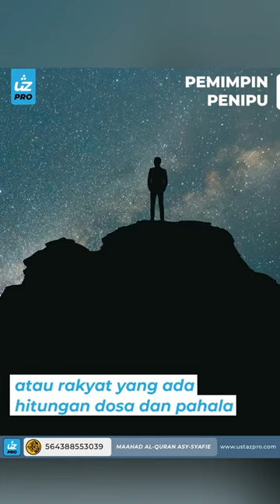PEMIMPIN PENIPU - Ustaz Pro